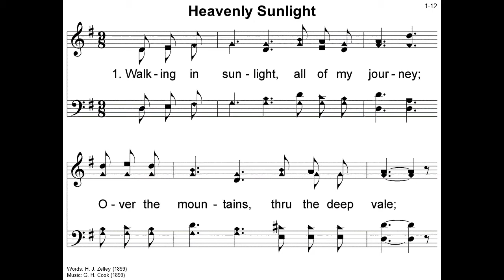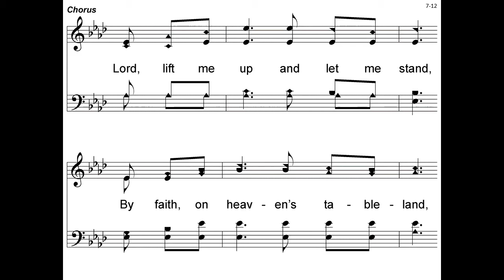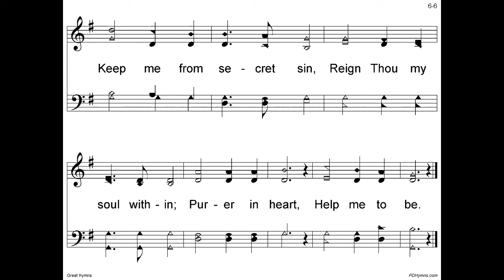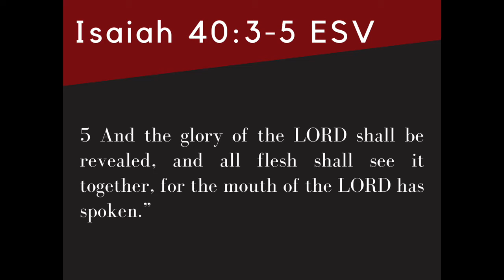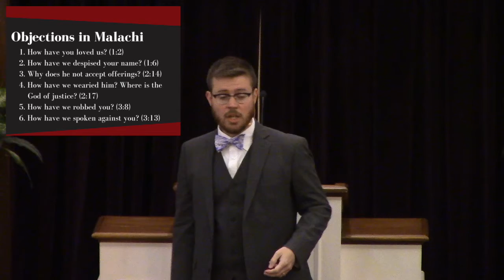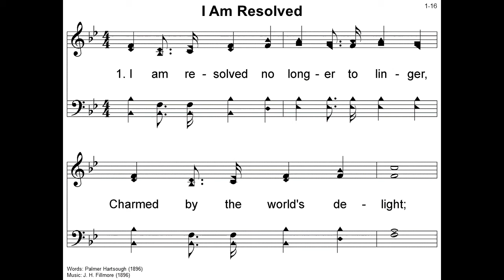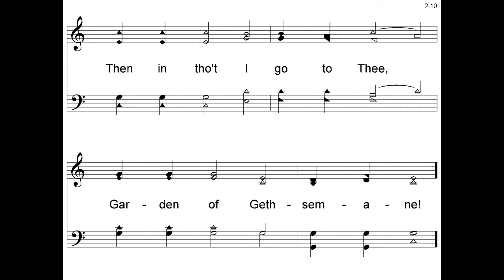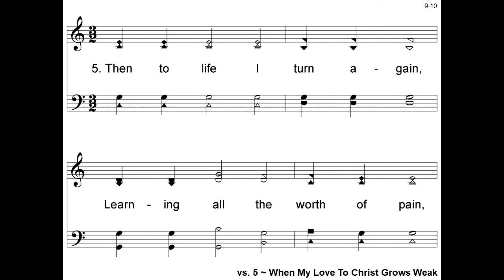September 13, 2020 Worship Service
The sermon, "Judgment is Coming" begins at 12:02.

All songs and hymn slides are from the public domain.